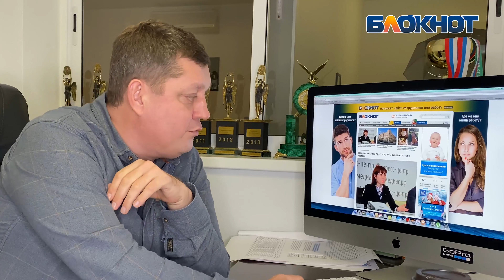Главный редактор сети "Блокнот" прокомментировал задержание главы пресс-службы мэрии Ростова